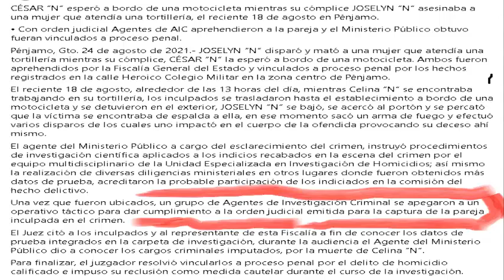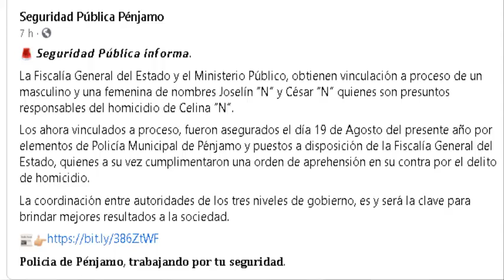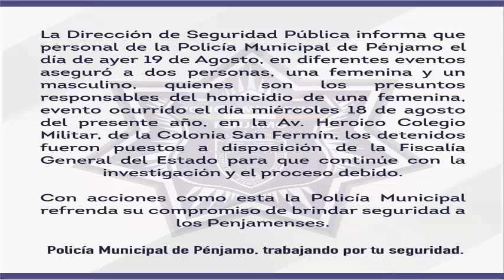Policía Municipal de Pénjamo, desmiente a FGJG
sobre la captura de 2 presuntos responsables de homicidio